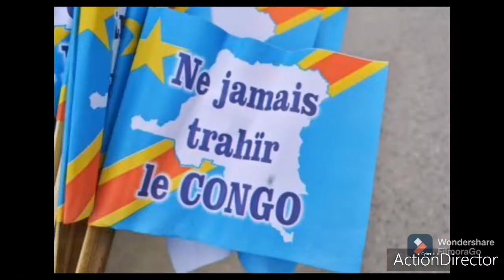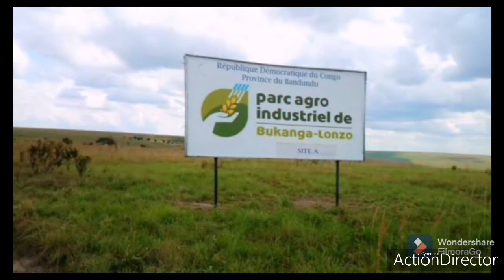SORTIE OFFICIELLE DE L'ASSOCIATION FEMME DE VALEUR CONGOLAISE DE CHINE 🇨🇩🇨🇳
BA MAMANS CONGOLAISE YA CHINE (GUANGZHOU) BA NINGISI MBOKA NA MOIS DE LA FEMME BA SALI SUKA NA SORTIE ASSOCIATION :